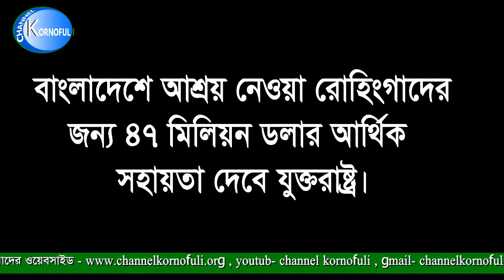আজকের শীর্ষ খবর 16 11 2017